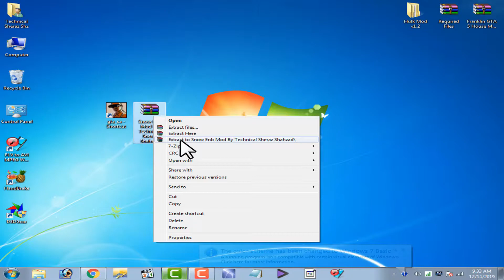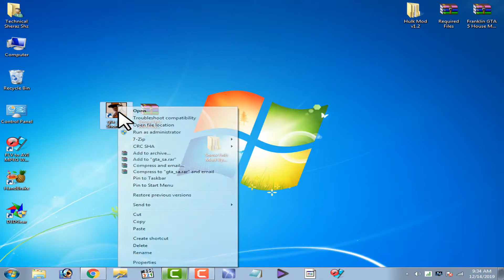GTA San Andreas Snow Graphics Mod | How To Install Snow Graphics Mod In GTA San Andreas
GTA San Andreas Snow Graphics Mod